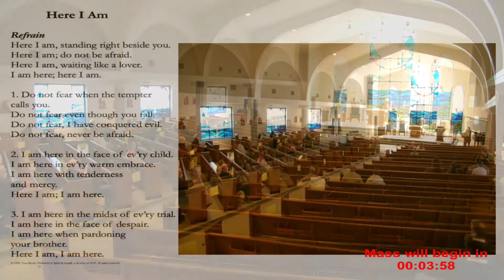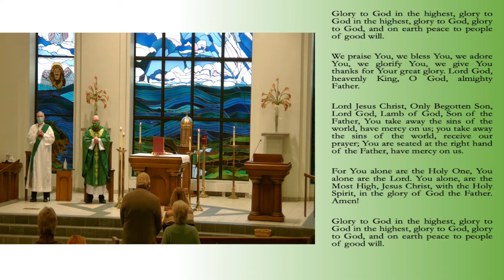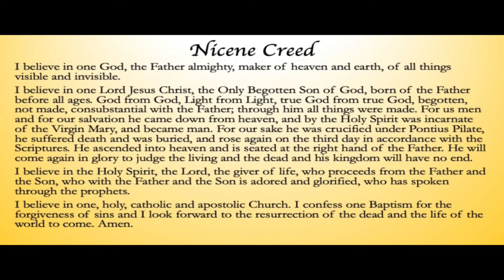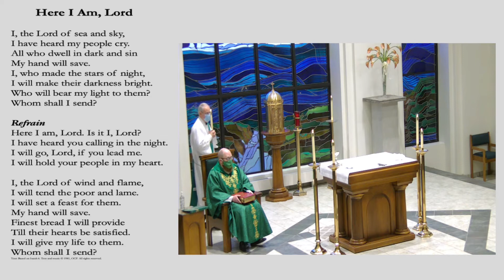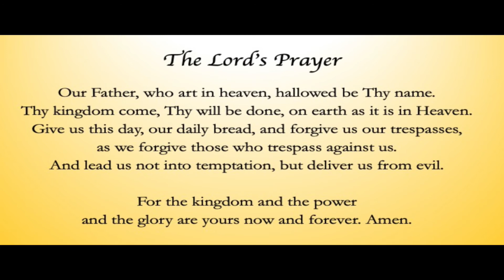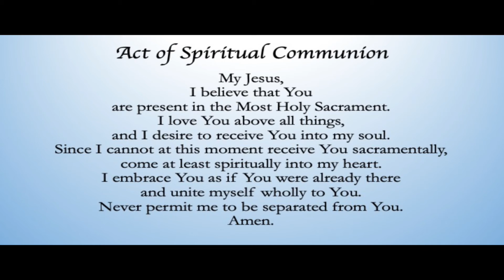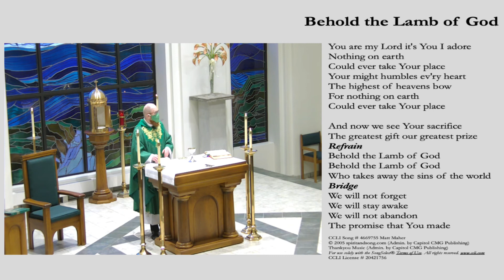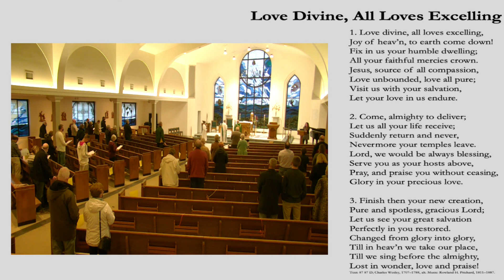2nd Sunday Ordinary Time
My Jesus,
Amen.